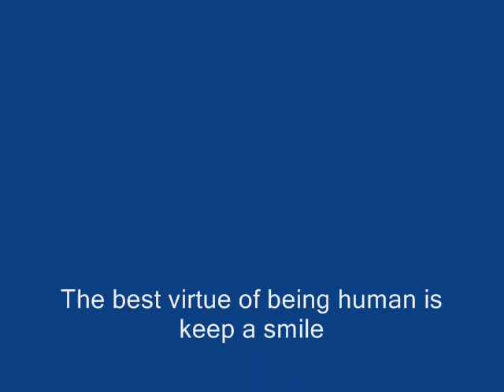Smile by C. Chaplin - arrangement by F. Guiomar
The best virtue of being human is
 keep a smile on the lips
 while the heart bursts with pain...